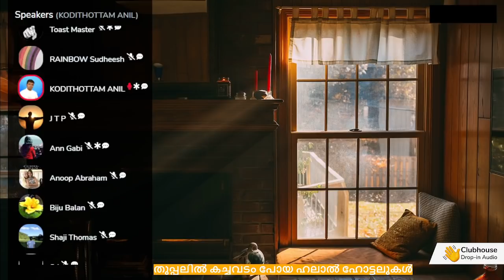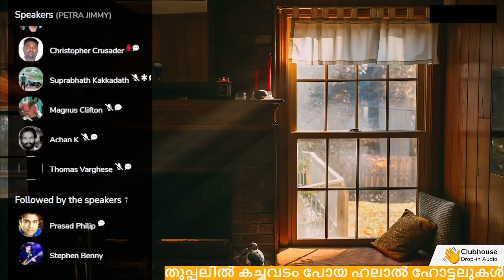ഹലാൽ തുപ്പലും കോഷർ ഫുഡും ! | Anil Kodithottam | Clubhouse Discussion